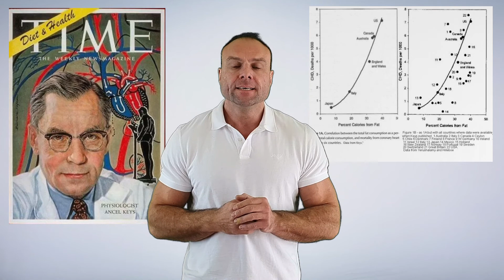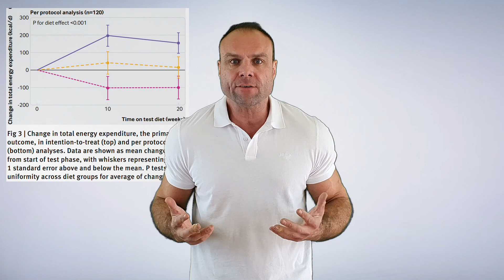Gutes Fett gegen böses Fett - warum auch DU es los werden solltest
Gutes Körperfett gegen böses Körperfett. Bei Körperfett unterscheidet man zwischen drei unterschiedlichen Arten. Dem braunen Fett dem viszeralen Fett und dem subkutanen Fett. kurz abzuhandeln ist das braune Fett welches mit feinen Blutkapillaren durchzogen ist und im Prinzip eine Art Heizung für unseren Körper darstellt.

Das subkutane Fett liegt unter der Haut im Bindegewebe und ist das Fett was den einen oder anderen seiner Meinung nach dick erscheinen lässt. Das viszerale Fett lagert sich an Organen an und hindert diese an ihrer Funktion.

Genau das ist der Grund warum man sein Fett loswerden sollte. Um lange gesund alt zu werden und viele bekannte Evolution Krankheiten einfach zu eliminieren bzw zu minimieren ist es sinnvoll dass seine Organe so gut wie möglich funktionieren und nicht behindert werden.

Wie wird man unseren Fett los. eine weitläufige Meinung ist dass es nur durch eine kalorienreduzierte Diät funktioniert. Dies ist allerdings nur eine Halbwahrheit. Denn bei einer kalorienreduzierten Ernährung wird nicht nur Fett verstoffwechselt. Es wird auch Gewebe Muskulatur und so weiter zur Energiegewinnung benutzt. Daher kommt es vor dass auch dünne Menschen einen relativ hohen Körperfettanteil haben und auch Viszeralfettanteil haben. Laut BMI sind diese zwar gesund eingestuft schaut man aber einmal in den Körper hinein sieht es ganz anders aus.

Die einfachste Art und Weise sein viszerales und subkutanes Fett weg zu bekommen ist eine ketogene Ernährung. wenn man seinem Körper erst einmal beigebracht hat dass er Fett verstoffwechseln kann dann ist man sage und schreibe eine Fettverbrennungs Maschine.

► Medizinischer Disclaimer Die hier dargestellten Inhalte dienen ausschließlich der neutralen Information und allgemeinen Weiterbildung. Sie stellen keine Empfehlung oder Bewerbung der beschriebenen oder erwähnten diagnostischen Methoden, Behandlungen oder Arzneimittel dar. Die Videos & Texte erheben weder einen Anspruch auf Vollständigkeit noch kann die Aktualität, Richtigkeit und Ausgewogenheit der dargebotenen Information garantiert werden. Die Inhalte ersetzen keinesfalls die fachliche Beratung durch einen Arzt oder Apotheker und dürfen nicht als Grundlage zur eigenständigen Diagnose und Beginn, Änderung oder Beendigung einer Behandlung von Krankheiten verwendet werden. Konsultiere bei gesundheitlichen Fragen oder Beschwerden immer den Arzt deines Vertrauens!